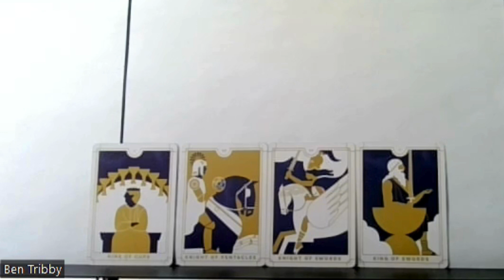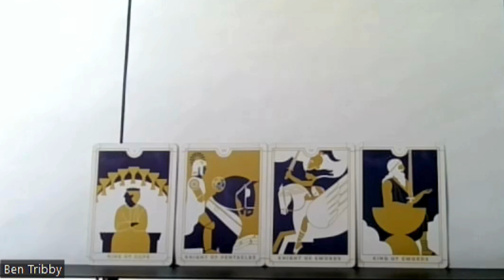Timeless Tarot Reading.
COACHING PROGRAMS

1.       I make affirmations to help you attract your desired goal.
 Because I make affirmations in both English and Japanese and will eventually be adding more languages in the future as I am a multilingual speaker (After Japanese I learned and studied Chinese mandarin, Korean, and Russian with very basic level of Spanish), I currently charge $11,000 per affirmation but this price is subject to change over time.

2.       I give you a tarot card reading.

3.       I make you a product book to help your business grow.
For Option 1:
·         Paperback books:
For Option 2:
·         Hard Cover Books:

4.       I give you sailing lessons.

5.  I teach you self-defense skills.

Mini lessons start at $40,000 for one hour.   Classes in English and Japanese.

6. Language Learning Consulting.

7.  Comedy set for 10 minutes.
$60,000 price will change over time.

TURN YOU INTO YOU: